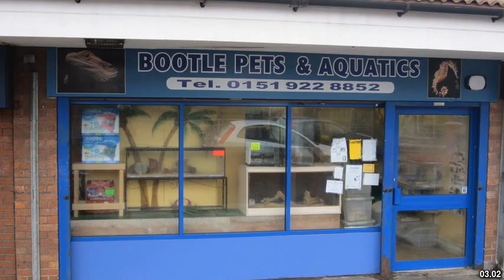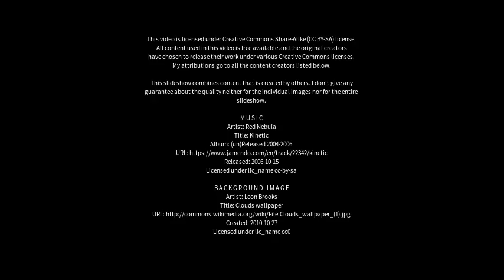Best places to visit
Best places to visit - Irlam (United Kingdom) Best places to visit - Slideshows from all over the world - City trips, nature pictures, etc.